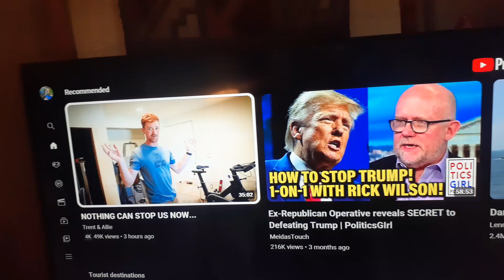second image synchronicity with stopping Trump